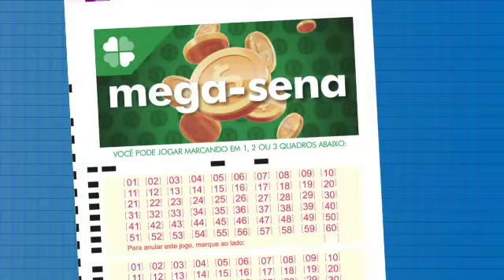Resultado da Mega-Sena - Concurso nº 2484 - 25/05/2022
Resultado do Concurso 2484 da Mega-Sena , sorteada em 25/05/2022